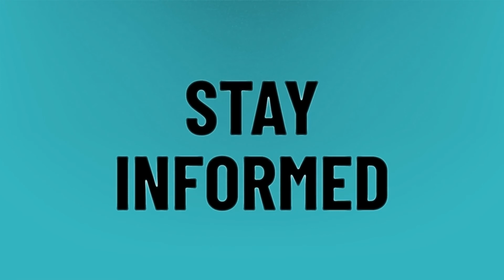Is 8gb RAM really necessary?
4gb 8gb RAM Together • Is 8gb RAM really necessary?